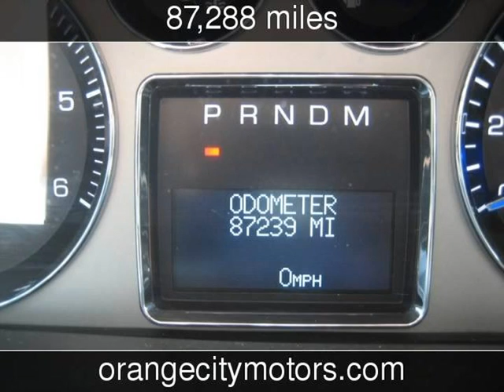2007 Cadillac Escalade Used Cars - BUY HERE PAY HERE * NO CREDIT CHECK!!,Florida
See more details about this used car This 2007 Cadillac Escalade with 87,288 miles is for sale at Orange City Motors.